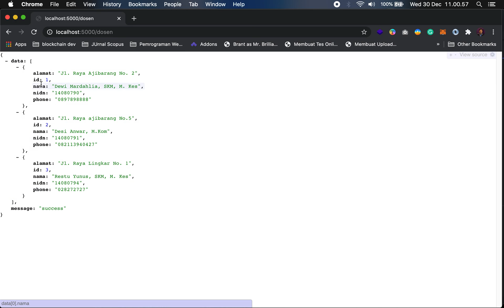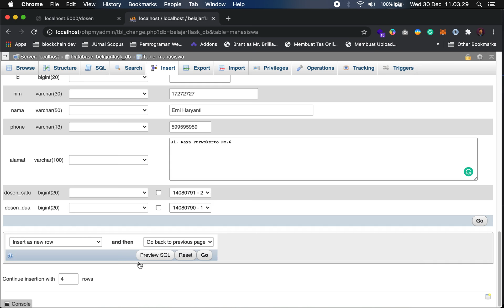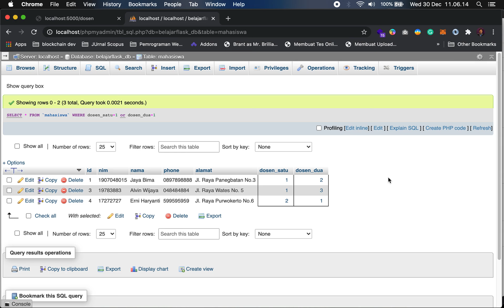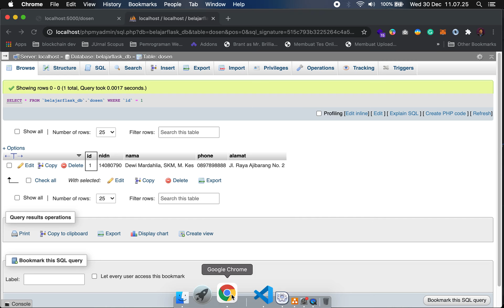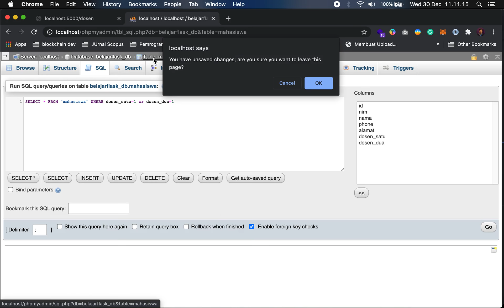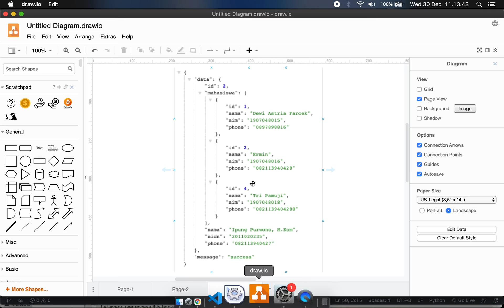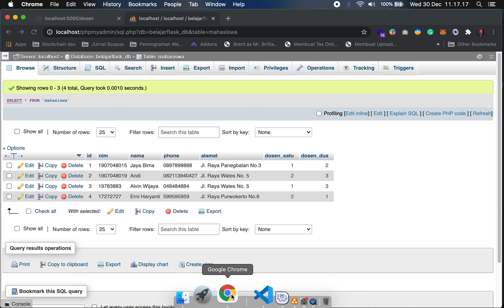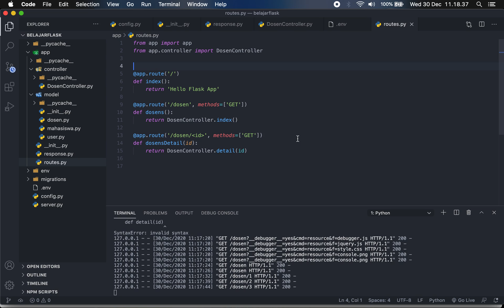Tutorial Python Flask MySQL & React JS #7 - Menampilkan Detail Data (GET) Nested Json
Belajar Membuat Web Python Flask MySQL & React JS #7 - Menampilkan Detail Data (GET) dengan Nested Json

Untuk kebutuhan hosting support python dan react js kalian bisa beli di sini nih dan gunakan kode kupon "ipungdev" (tanpa tanda petik) sehingga dapat potongan biaya 20% ya. Atau akses url berikut ya.